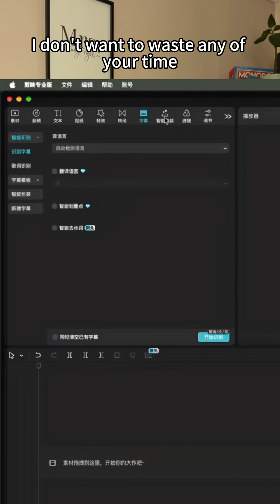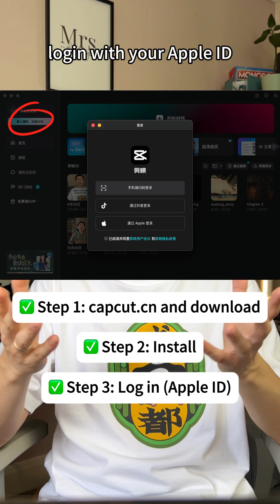Capcut Pro Saving Hack: Stop Overpaying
Save over 50% on Capcut Pro by switching to its powerful Chinese twin app, Jianying. Same core features, more editing tools, for a fraction of the price.

Capcut
Capcut Pro
Jianying
Jianying Pro
Video Editting
Saving Hack